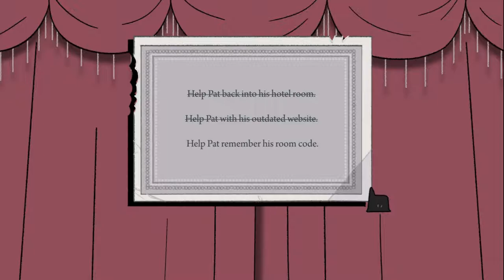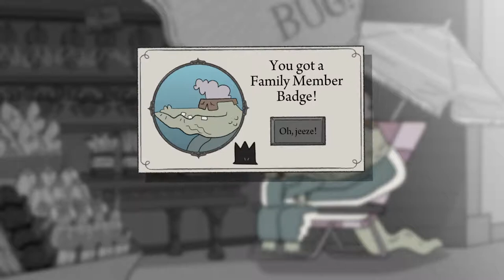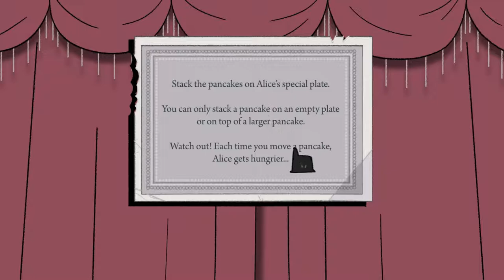Later Alligator | A Flawless Security System | Episode 2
Today on Later Alligator we help Pat unlock his hotel room door, then investigate the spooky happenings at his Grandma's antique shops.

Later Alligator is a 2D point and click game made by Pillowfight and animated by SmallBu. Its a light hearted exploration of that most timeless question: What if all New Yorkers were alligators? Joinus while we investigate Pat the Alligator's family and try to save him from whatever nefarious  forces threaten this precious boy.